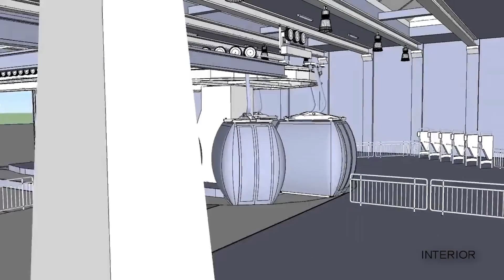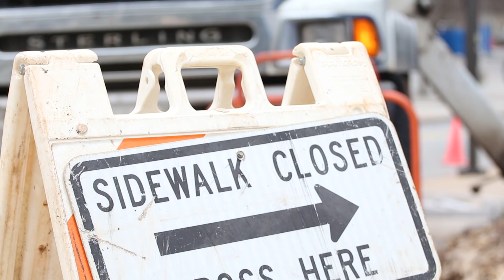Georgia Tech is building a ski-lift for Freshman Hill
Georgia Tech recently broke ground on a transformational project that will completely change how students get around campus. Construction has commenced on a chair lift similar to what is found at ski resorts to transport people to high altitudes.